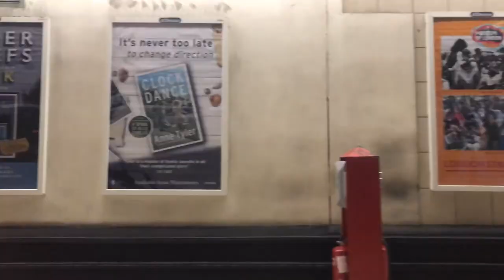Train Journey from London Bridge to Charing Cross Time Lapse